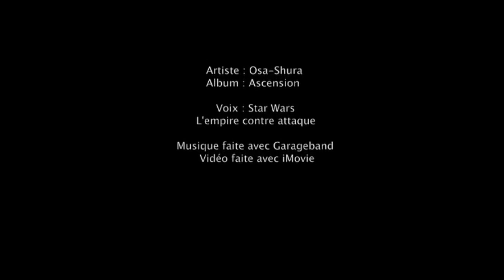♫ Mirabel : The Ultimate Power (2008)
Composé par mes soins. Plus d'une décennie que ça traine dans un Disque dur qui prend la poussière sur une étagère. C'est surtout pour éviter que ça se perde. ;)
Titre : The Ultimate Power
Album : Ascension
Voix : Starwars